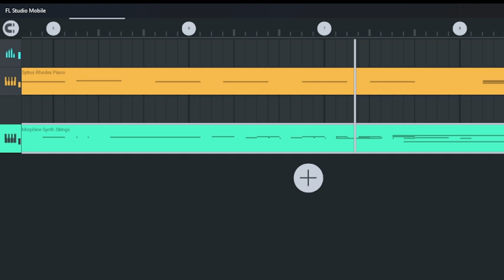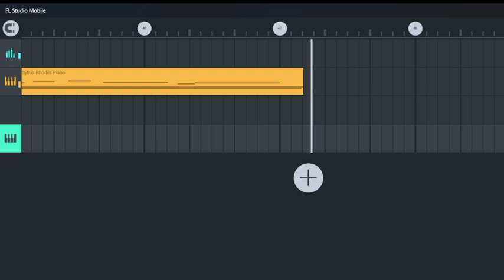Solitary Night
This song will receive updates, just felt like getting some content out! Photo by me